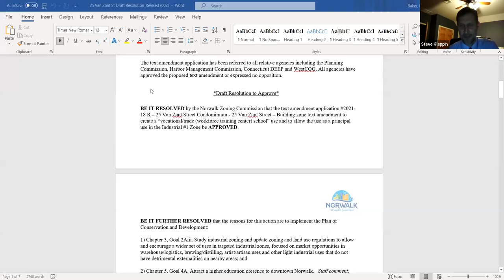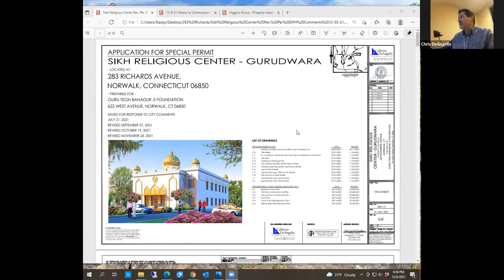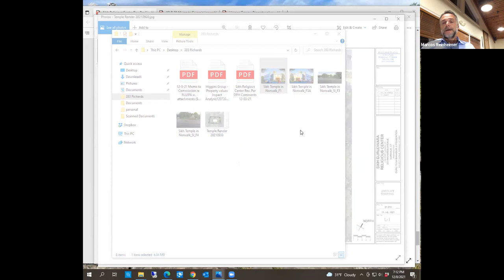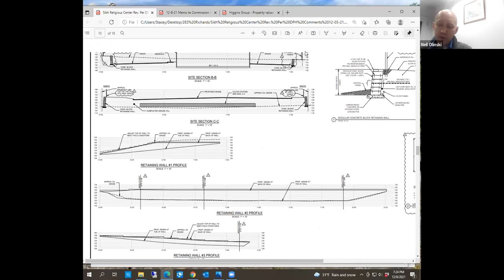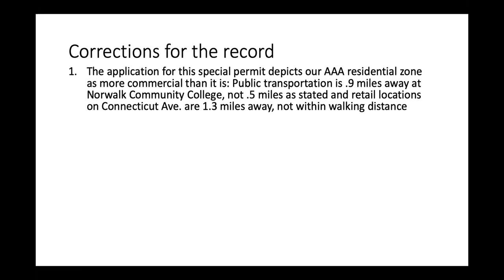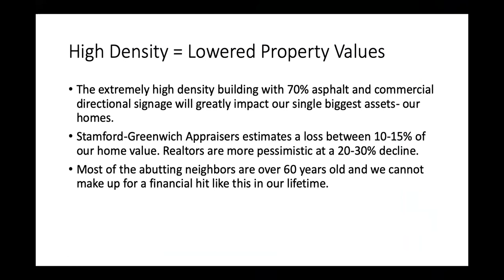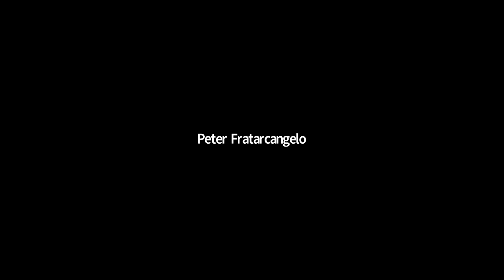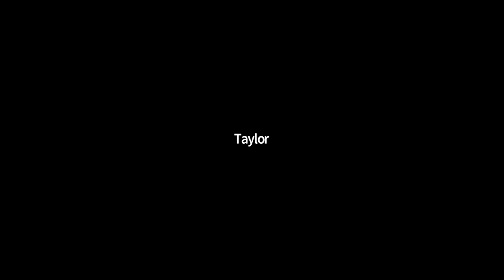Zoning Commission Meeting 12-8-2021